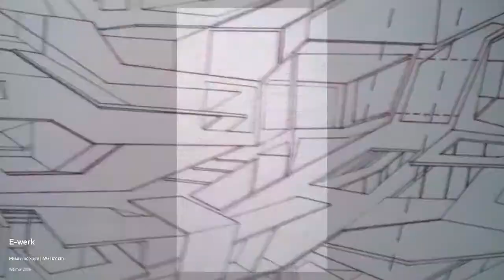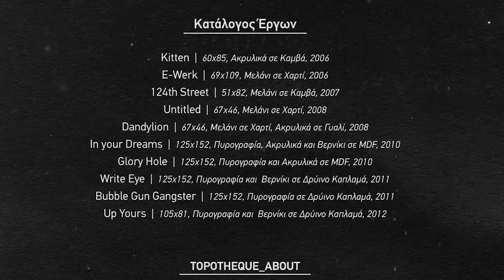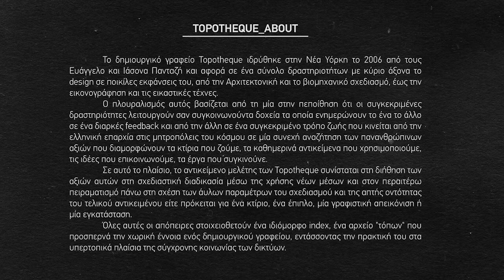Topotheque at lounge -1, Ioannina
Έκθεση Topotheque στο Lounge, Πλατεία πάργης, Ιωάννινα. 6 Απριλίου - 18 Μαίου 2012

Με αφορμή την έκθεση, μία ανεξάρτητη οπτικοακουστική μετα-σύνθεση  από έναν επισκέπτη της, βασισμένη στο έντυπο υλικό που μοιράστηκε εκεί και σε video επισκεπτών.

edit: kiki giangoulas
video: mousis
sound: Teo 4 Vague, 2010
art: topotheque

Topotheque: about

Το δημιουργικό γραφείο Topotheque ιδρύθηκε στην Νέα Υόρκη το 2006 από τους Eυάγγελο και Ιάσονα Πανταζή και αφορά σε ένα σύνολο δραστηριοτήτων με κύριο άξονα το design σε ποικίλες εκφάνσεις του, από την Αρχιτεκτονική και το βιομηχανικό σχεδιασμό, έως την εικονογράφηση και τις εικαστικές τέχνες.

Ο πλουραλισμός αυτός βασίζεται από τη μία στην πεποίθηση ότι οι συγκεκριμένες δραστηριότητες λειτουργούν σαν συγκοινωνούντα δοχεία τα οποία ενημερώνουν το ένα το άλλο σε ένα διαρκές feedback και από την άλλη σε ένα συγκεκριμένο τρόπο ζωής που κινείται από την ελληνική επαρχία στις μητροπόλεις του κόσμου σε μία συνεχή αναζήτηση των πανανθρώπινων αξιών που διαμορφώνουν τα κτίρια που ζούμε, τα καθημερινά αντικείμενα που χρησιμοποιούμε, τις ιδέες που επικοινωνούμε, τα έργα που συγκινούνε.

Σε αυτό το πλαίσιο, το αντικείμενο μελέτης των Topotheque συνίσταται στη διήθηση των
αξιών αυτών στη σχεδιαστική διαδικασία μέσω της χρήσης νέων μέσων και στον περαιτέρω πειραματισμό πάνω στη σχέση των άυλων παραμέτρων του σχεδιασμού και της απτής οντότητας του τελικού αντικειμένου είτε πρόκειται για ένα κτίριο, ένα έπιπλο, μία γραφιστική απεικόνιση ή μία εγκατάσταση.

Όλες αυτές οι απόπειρες στοιχειοθετούν ένα ιδιόμορφο index, ένα αρχείο "τόπων" που
προσπερνά την χωρική έννοια ενός δημιουργικού γραφείου, εντάσσοντας την πρακτική του στα υπερτοπικά πλαίσια της σύγχρονης κοινωνίας των δικτύων.

Νέα, εκθέσεις, projects,
του δημιουργικού γραφείου topotheque